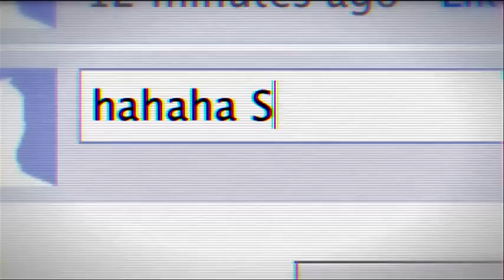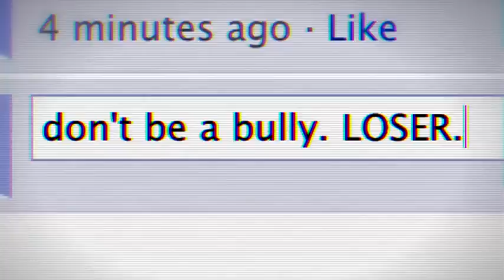Losers/ Неудачники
Социальный ролик про отдельную прослойку молодежи, про тех, кто в глазах других кажутся безнадежными неудачниками. Этот короткий фильм призывает обратить внимание на проблему запугивания таких людей и его эмоциональные последствия.

Ролик из медиабиблиотеки портала socreklama.ru